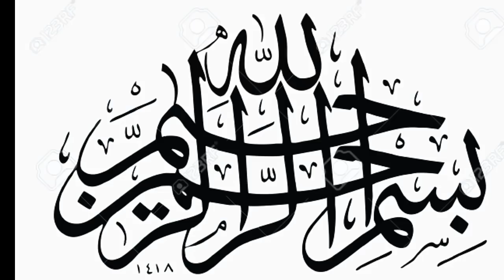Top Dairy Farming Business || Best Murrah Buffalo Farming || Nili Ravi bhains Urdu/Hindi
This video is based on information about  Best Murrah Buffalo Farming in Pak ,Top Dairy Farming Business.